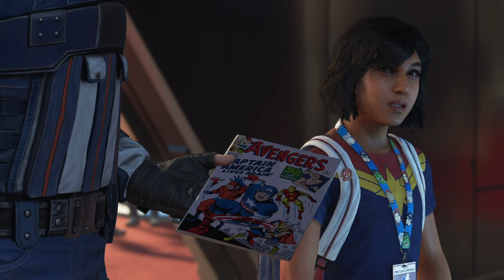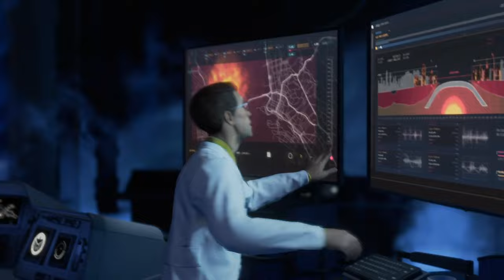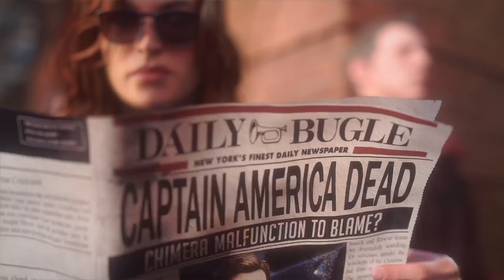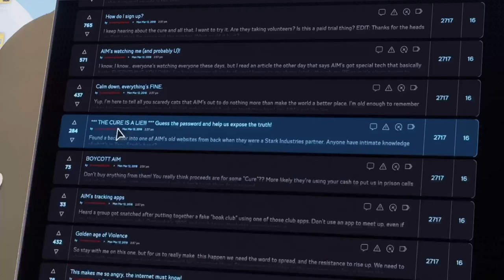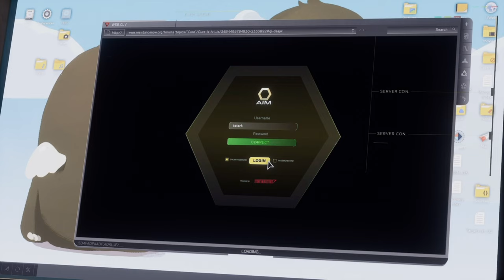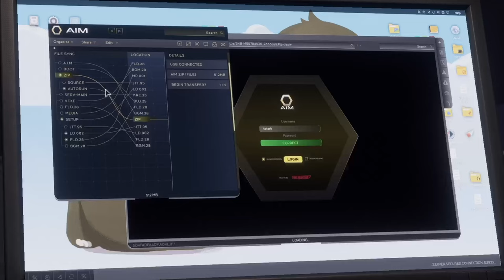Marvel's Avengers gameplay campaign no commentary 4k 60fps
Join us for A play through of the Marvel Avengers video game campaign. This is the first part of the play through and includes, the cinematic intro and first 50 minutes of gameplay. the video has been rendered in 4k at 60fps